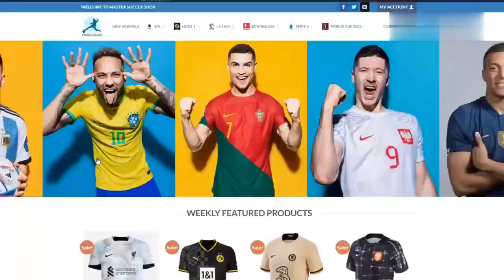Friendly 2023: Brazil vs Senegal 2-4 - Extended Highlights & Goals